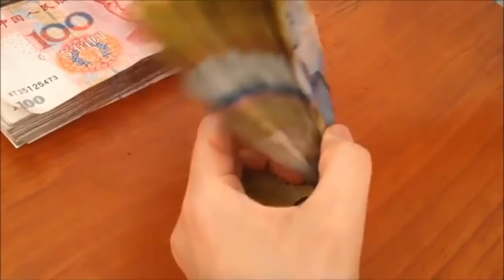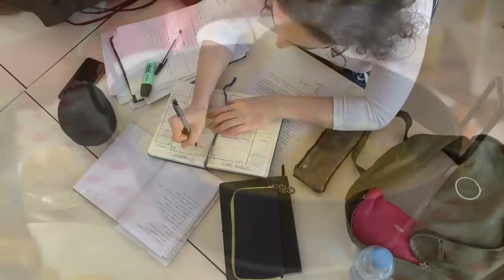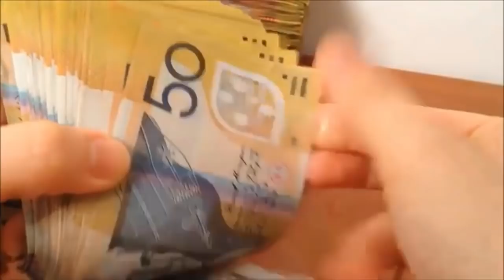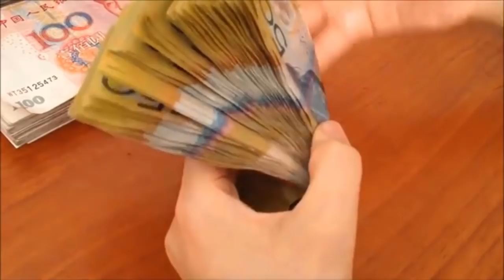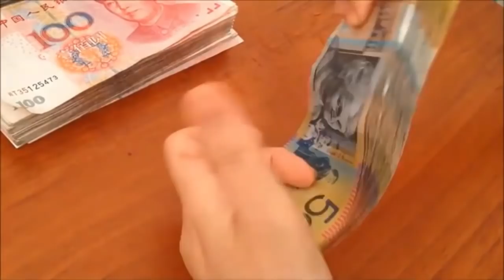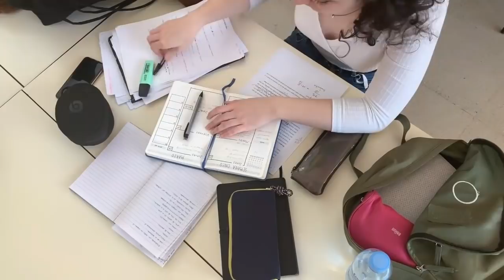Gad sak rive yon Nicole nan renmen Lajan , ou paka pa sezi bagay sa